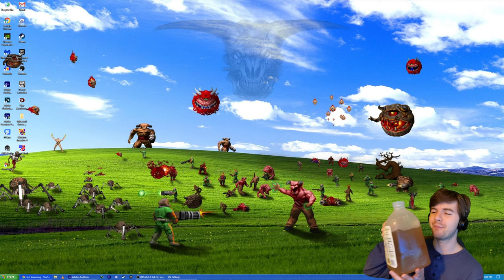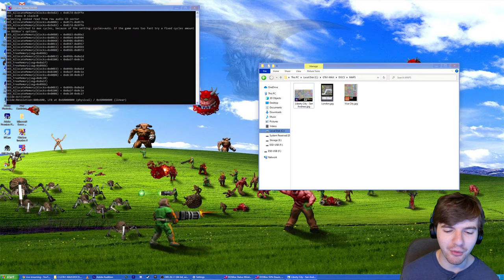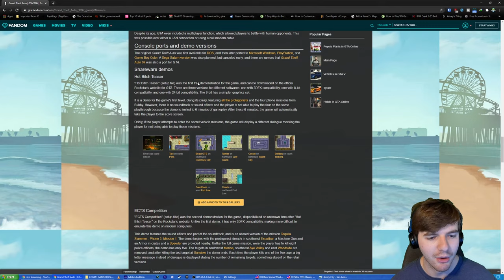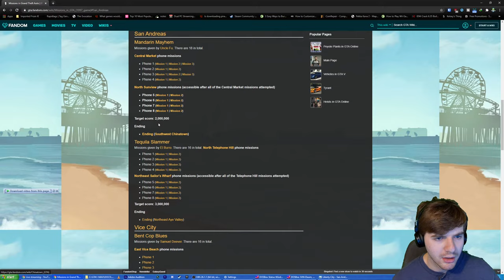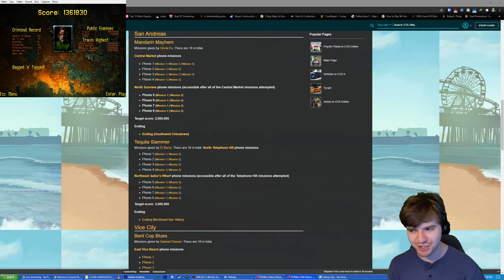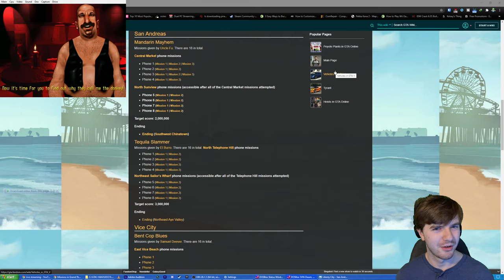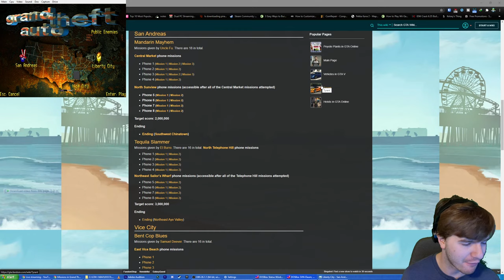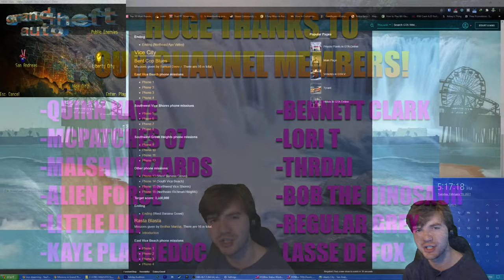WORKING FOR THE MEXICAN MAFIA! Grand Theft Auto 1 (GTA 1) Full Walkthrough Part 3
Hey guys! The time has finally come. I present to you the first, in a series of series on the Grand Theft Auto games:

Grand Theft Auto 1: Rise to the Top!

In this game, I bring you all missions, side objectives, levels, various mods and custom maps, and so much more! We will play through the whole game, cover various mods, and ultimately, rise to the top in this full completionist playthrough of GTA 1!

Join Today!

-Quinn Nave
-Mcpatches 07
-Malsh Wizzards
-Alien Force
-Lori T
-Bennett Clark
-Bob the Dinosaur
-thrdai
-RegularGrey
-Little Lily
-Kaye PlagueDoc
-lasse de fox